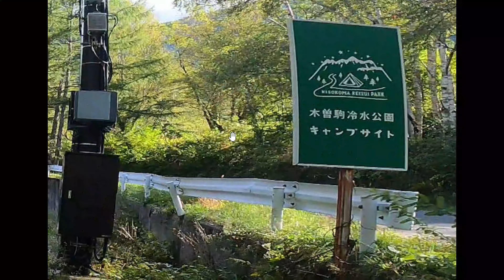原付2種のJA59スーパーカブ110で大阪府から長野と東京を経て宮城県（仙台）まで下道で走ってみた（キャンプツーリング）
長い夏が終わり秋になったのでスーパーカブ110で大阪から仙台まで下道で走ってきました。キャンプ等で何泊もしているので弾丸ではないですが「意外と走れるもんなんだな」という印象でした😓

バイパスが出てくるたびに「自動車専用じゃないかな？」と考えるのが嫌だったのでルートは国道1号線を使わずに大阪から一旦長野を経由しました。
１日目は木曽駒冷水公園キャンプ場で宿泊です。

自己紹介
ベルと申します。
大阪でWEBライターをやっています。

僕のコンテンツにはPR広告が含まれます。

使用機材
・愛車はホンダ　スーパーカブ110（JA59)
・デジタル一眼　PENTAX　K-S2
・アクションカメラ　GoPro９
・アフレコ用マイク

バイクでベトナム縦断、台湾一周、冬季北海道縦断などをしてきました。
キャンプや登山なども大好きですヽ(=´▽`=)ﾉ

書籍
・ベルのベトナム縦断　→

インド語 (ヒンディー語):
लंबी गर्मी के बाद शरद ऋतु आ गई है, इसलिए मैंने सुपर कब 110 से ओसाका से सेंदाई तक सड़क मार्ग से यात्रा की। कैंपिंग आदि के कारण कई रातें रुकना पड़ा, इसलिए यह एक तेज़ यात्रा नहीं थी, लेकिन मुझे लगा कि "यह अप्रत्याशित रूप से संभव है" 😓
हर बार जब मैं बाईपास देखता था, तो मुझे लगता था "क्या यह केवल कारों के लिए है?" इस सोच से बचने के लिए, मैंने राष्ट्रीय राजमार्ग 1 का उपयोग नहीं किया और ओसाका से नागानो होकर गया। पहले दिन मैं किसो-कोमागातके रेइसुई पार्क कैंपग्राउंड में रुका।
英語 (アメリカ):
As autumn has arrived after a long summer, I rode my Super Cub 110 from Osaka to Sendai via local roads. Due to camping and such, I stayed multiple nights, so it wasn't a rushed trip, but I felt like "it's surprisingly doable" 😓
To avoid thinking "Is this for cars only?" every time I saw a bypass, I didn't use National Route 1 and instead went through Nagano from Osaka. On the first day, I stayed at Kiso-Komagatake Reisui Park Campground.
インドネシア語:
Setelah musim panas yang panjang berakhir dan musim gugur tiba, saya mengendarai Super Cub 110 dari Osaka ke Sendai melalui jalan lokal. Karena berkemah dan sebagainya, saya menginap beberapa malam, jadi ini bukan perjalanan kilat, tapi saya merasa "ternyata bisa juga ya" 😓
Untuk menghindari berpikir "Apakah ini hanya untuk mobil?" setiap kali melihat jalan pintas, saya tidak menggunakan Rute Nasional 1 dan malah melewati Nagano dari Osaka. Pada hari pertama, saya menginap di Kiso-Komagatake Reisui Park Campground.
ポルトガル語 (ブラジル):
Com a chegada do outono após um longo verão, eu viajei de Super Cub 110 de Osaka a Sendai por estradas locais. Devido a acampamentos e afins, fiquei várias noites, então não foi uma viagem apressada, mas senti que "é surpreendentemente possível" 😓
Para evitar pensar "Será que isso é só para carros?" toda vez que via um desvio, não usei a Rota Nacional 1 e, em vez disso, passei por Nagano saindo de Osaka. No primeiro dia, fiquei no Kiso-Komagatake Reisui Park Campground.
ロシア語:
После долгого лета наступила осень, и я проехал на Super Cub 110 от Осаки до Сендая по местным дорогам. Из-за кемпинга и прочего я останавливался на несколько ночей, так что это не было стремительной поездкой, но у меня сложилось впечатление, что "это на удивление возможно" 😓
Чтобы избежать мыслей "Это только для автомобилей?" каждый раз, когда я видел объезд, я не использовал Национальный маршрут 1, а вместо этого поехал через Нагано из Осаки. В первый день я остановился в кемпинге Кисо-Комагатаке Рейсуи Парк.